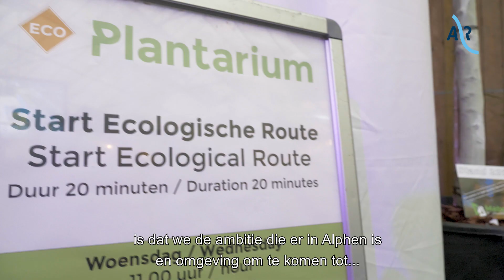Plantarium by Night 2019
De zesde editie van Plantarium by Night stond dit jaar in het teken van stedelijke vergroening.